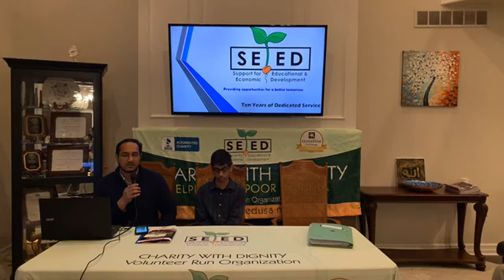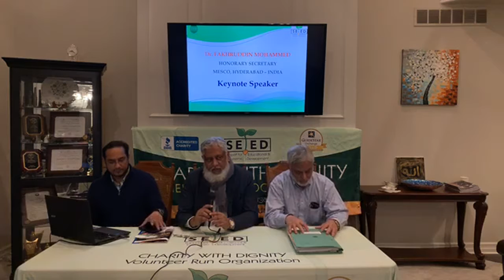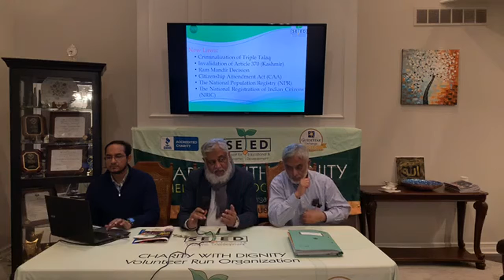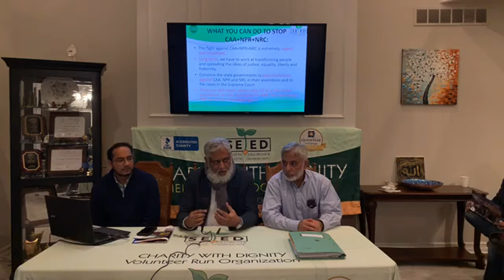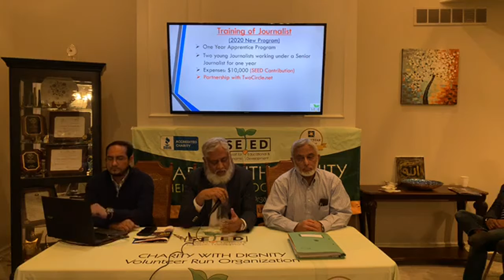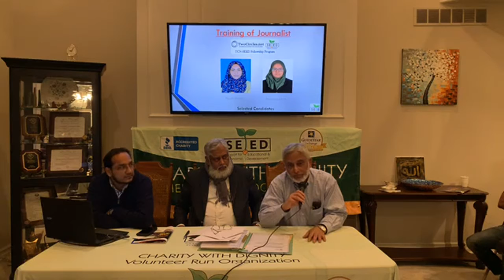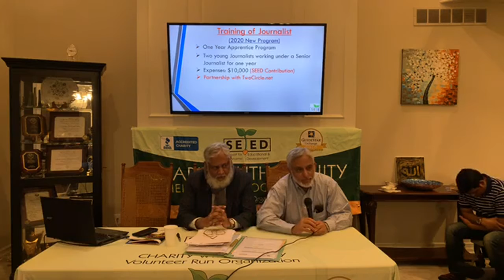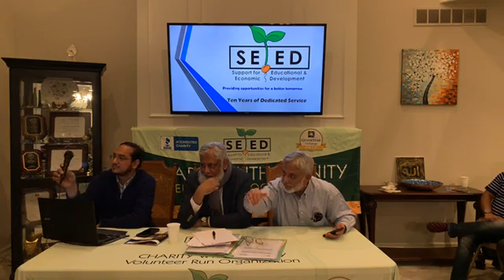SEED Annual Virtual Fundraising Mar 14th 2020